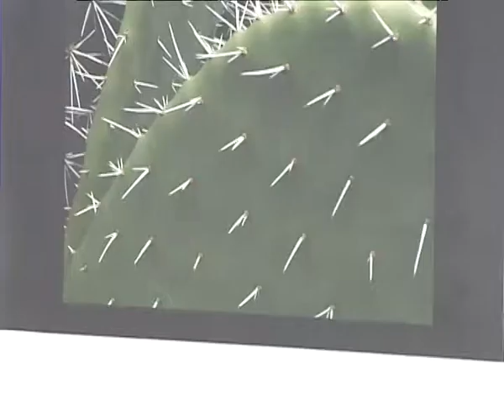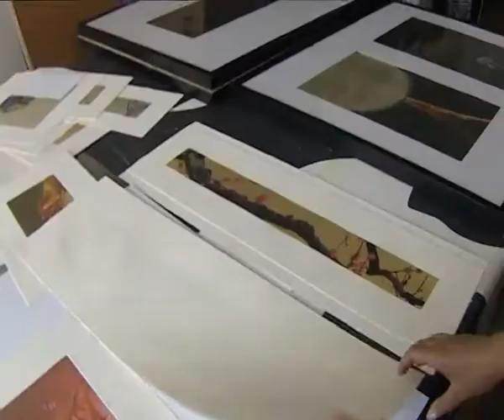Дневник IV Красноярского фестиваля стра АТР, часть 5